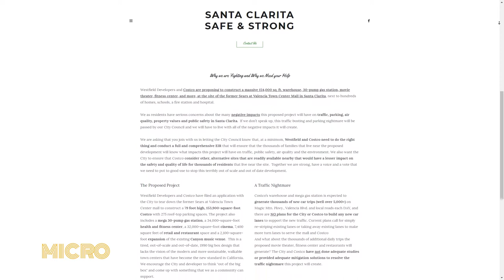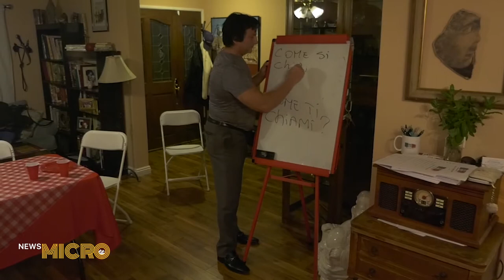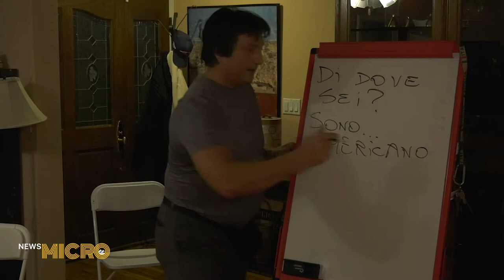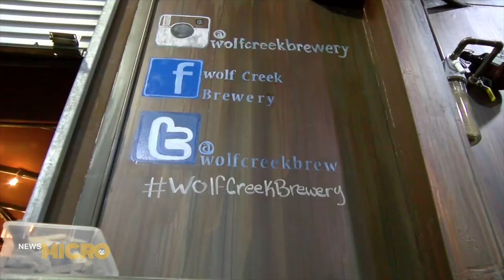NewsMICRO: March 6, 2020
On today's NewsMICRO, Patrick Moyna takes us through our latest stories including how a planned Costco and mall expansion and could impact a local fire station.